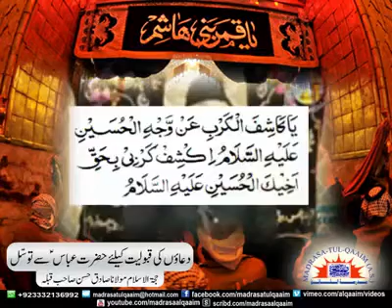An Amal with "tawassul" of Hazrat Abbas(as) for Dua's. People have witnessed miracles.